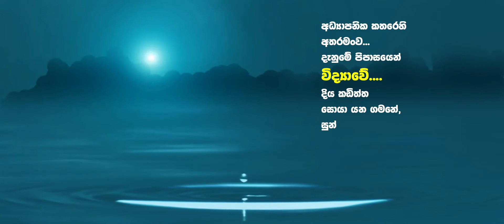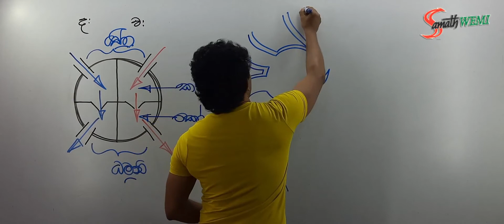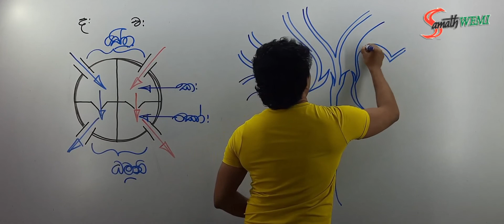Grade 10 and 11 O/L Science class - Athula G. Weerasinghe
The best science class in Kurunegala